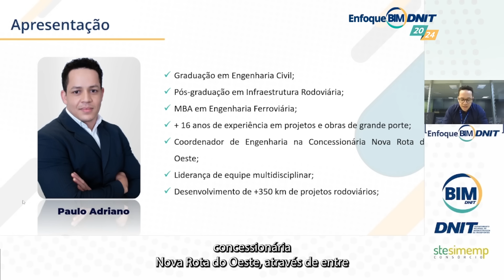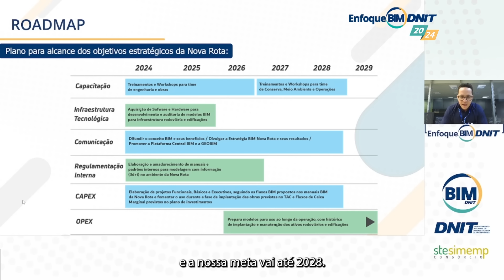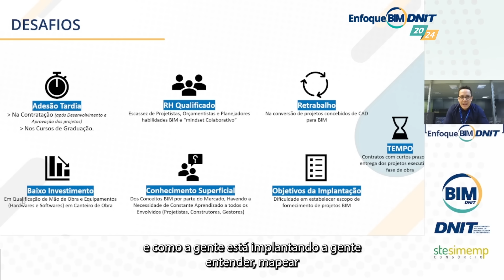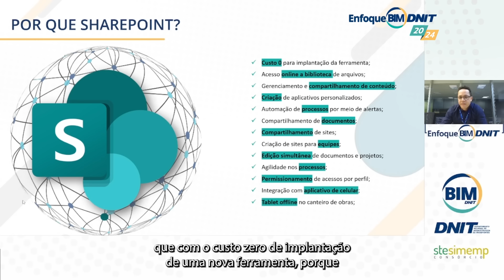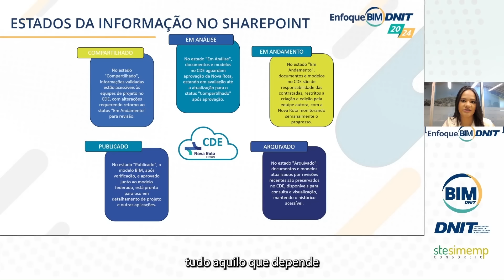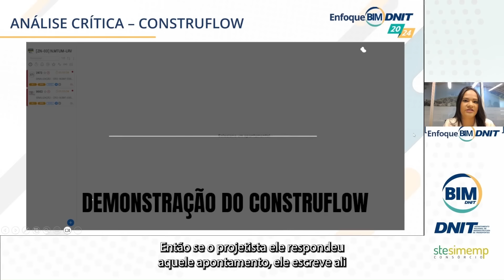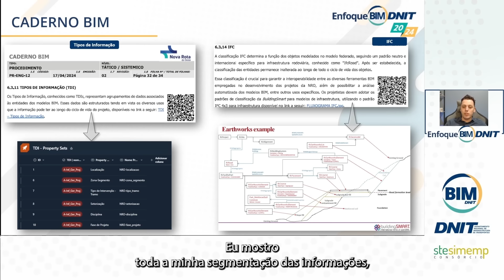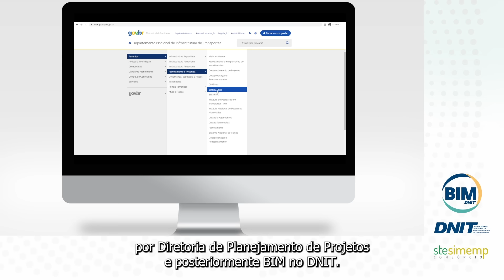Enfoque BIM - O uso do Sharepoint como Ambiente Comum de Dados.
Enfoque BIM trata de um Programa de Palestras online, faz parte do Plano de Capacitação BIM realizado pelo Núcleo BIM (NUBIM), fruto do processo de Implementação da metodologia do BIM no DNIT junto à Diretoria de Planejamento e Pesquisa (DPP). Essas palestras ocorrerão mensalmente e discutirão assuntos do BIM relacionados à infraestrutura. A Palestra do dia 09/07/24 terá como tema: O uso do Sharepoint como Ambiente Comum de Dados.

Acesse o site BIM do DNIT